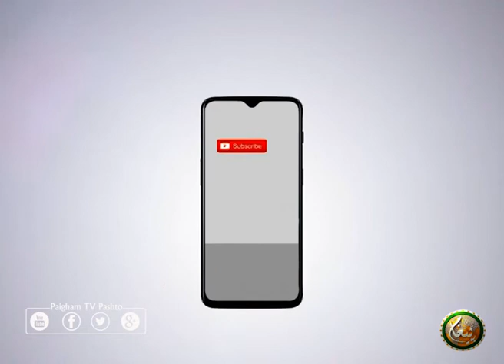Gowra Ibadatona ao Sifatona | EP 05 | غوره عبادتونه او صفتونه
کوربه :مولانا عبدالغفار